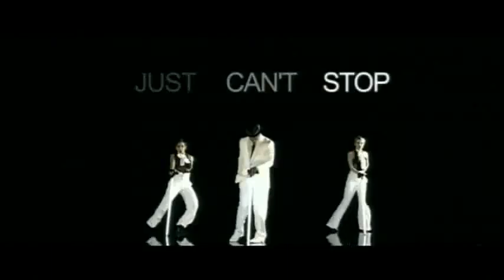RC Y&N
UMG Audiovisual